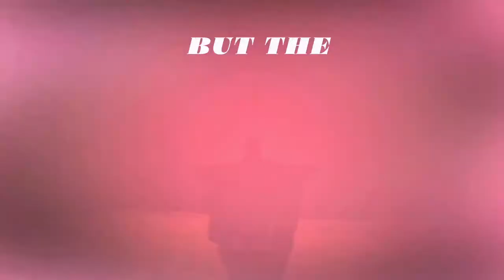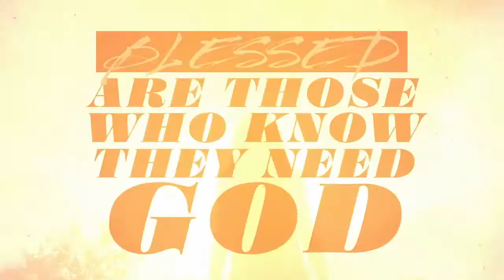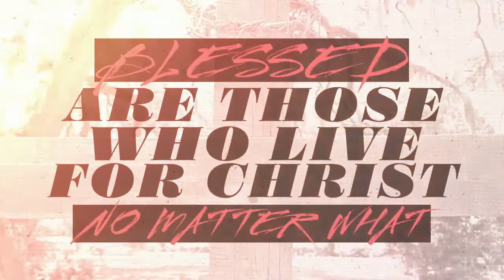2018/02/18 - A Journey With Jesus - Sermon 72b